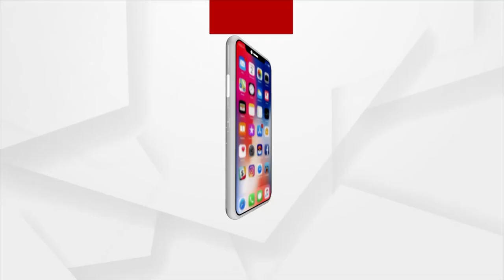10th HSC Result 2023: Suryakant Becomes Bhubaneswar Topper Scores 97.33 Percent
10th HSC Result 2023: Suryakant Becomes Bhubaneswar Topper Scores 97.33 Percent.